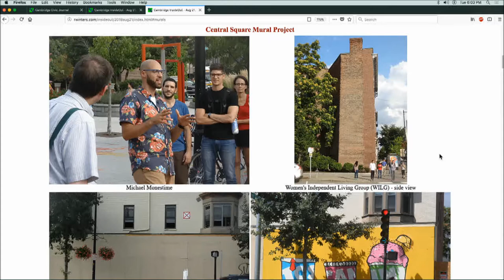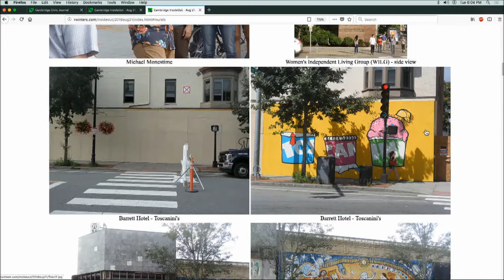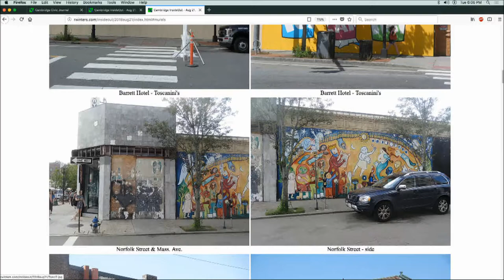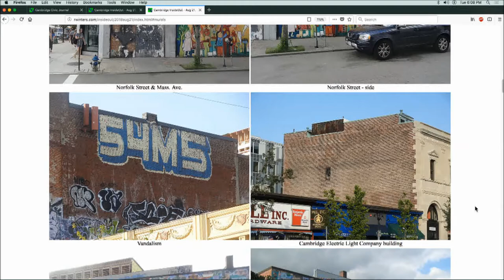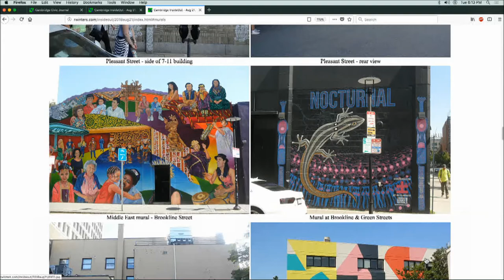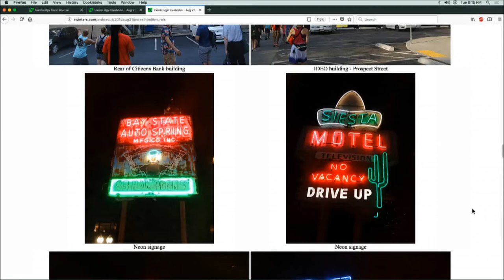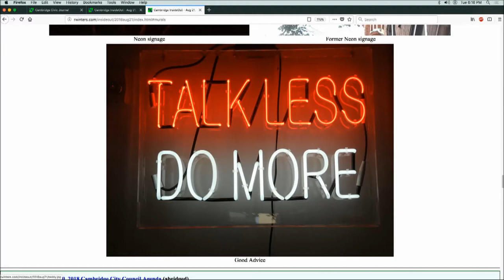Episode 334 - Cambridge InsideOut: Aug 21, 2018 (Part 2)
This episode was broadcast on Aug 21, 2018 at 6:00pm. Topics: Central Square Mural Project, Neon lights!, OldTime Baseball. Hosts: Judy Nathans, Robert Winters